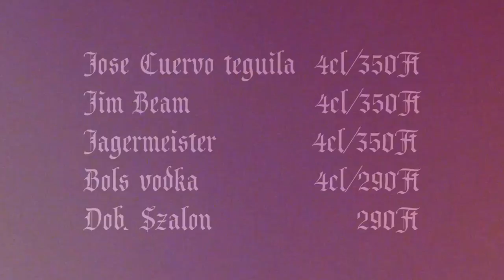Mexikói Válság Party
Pollack B-klub
ÁPRILIS 3.
hatalmas italakciókkal !